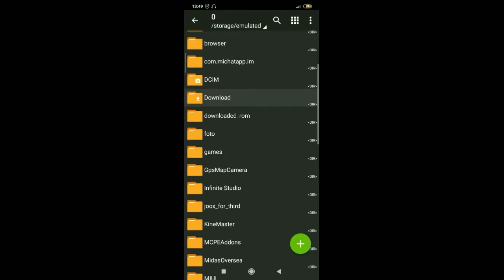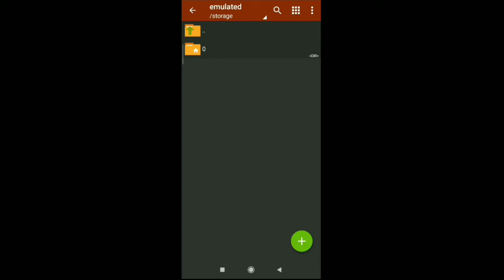5 Add-ons mobil terkeren di minecraft #2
Welcome my Deskripsi

[Langsung jadi satu guys 5 Add-ons + bonus 1]
Link download Add ons mobil part 2
Review + share add ons 5 mobil terkeren di mcpe dan seru seruan bersama Aronaru ditonton aja ok!

di tonton videonya sampai habis
jangan di skip videonya biar kalian paham
Karena banyak yang salah
Sampai jumpa di video yang selanjutnya